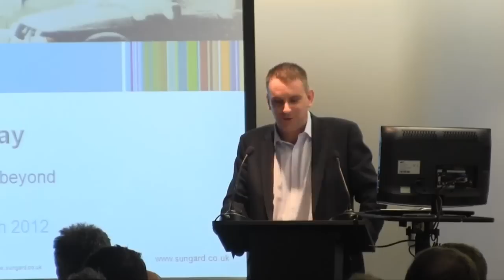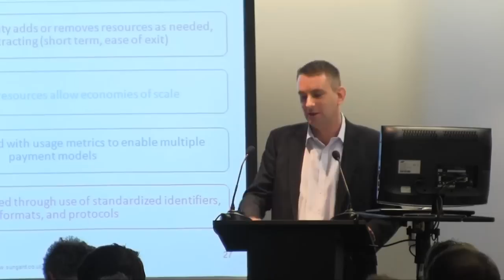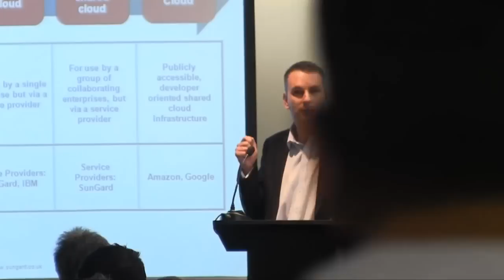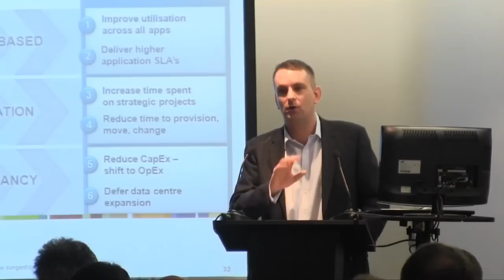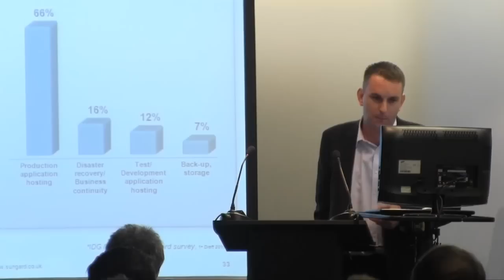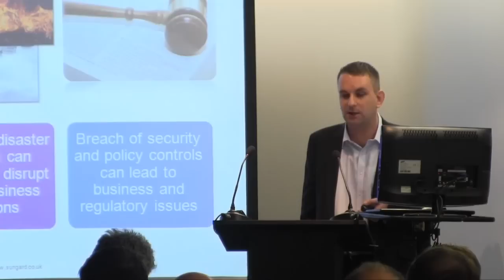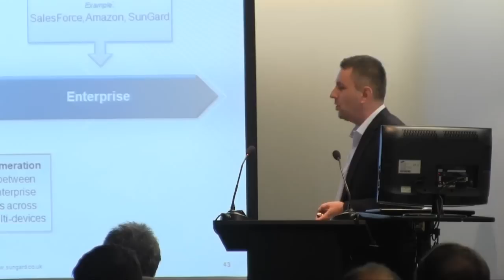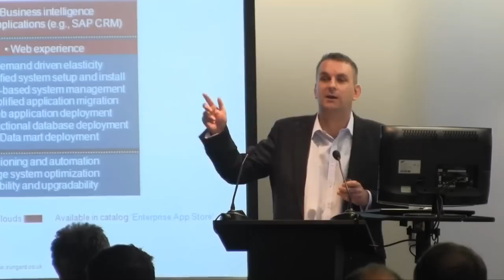The 9th Cloud Circle Forum: A Presentation by SunGard Availability Services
A presentation by Simon Withers, Head of Product Management & Development, Cloud and Managed Services at SunGard Availability Services, at The 9th Cloud Circle Forum. Simon presented on 'cloud state of play and predictions for 2012/2013'.